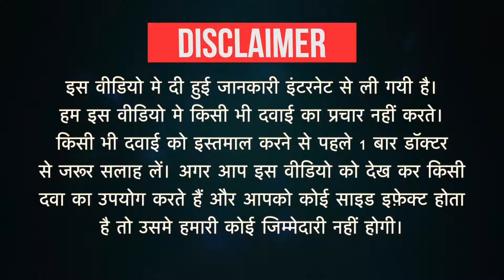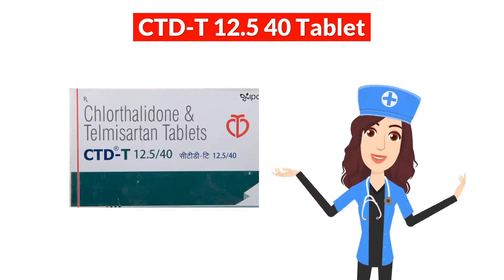CTD-T 12.5 40 Tablet Uses in Hindi | Side Effects | Dose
CTD-T 12.5 40 Tablet Uses in Hindi | Side Effects | Dosage